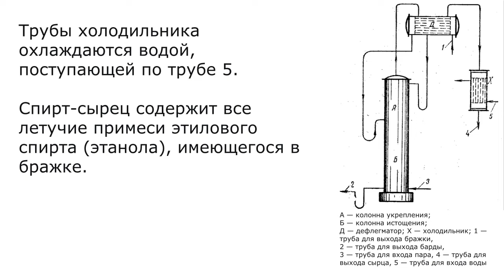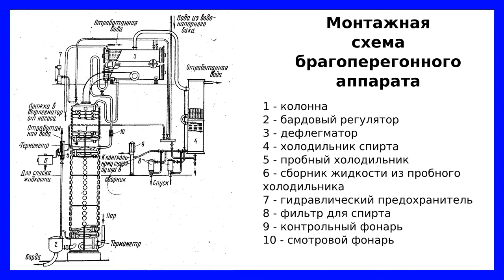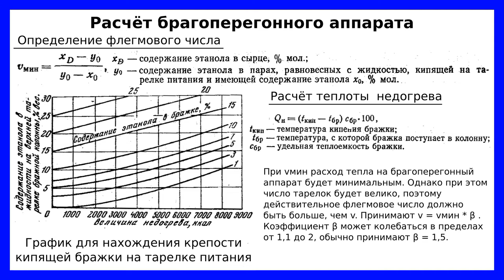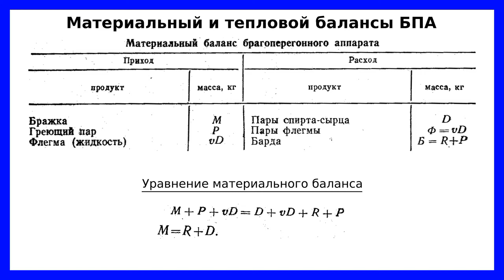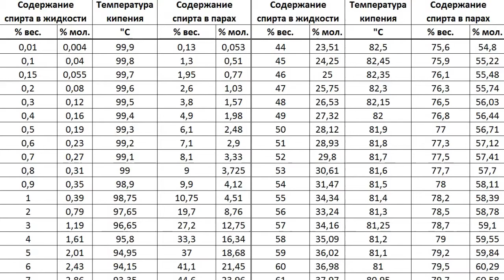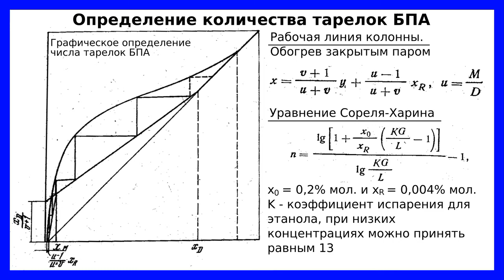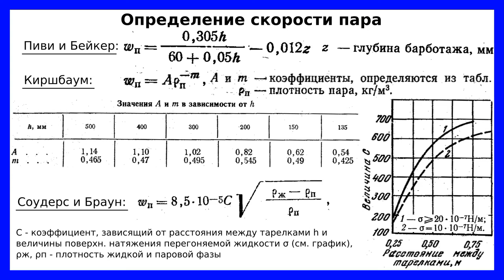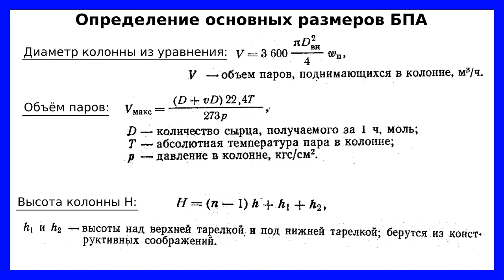Брагоперегонные аппараты: устройство, принцип действия и расчёт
Для получения спирта-сырца применяют брагоперегонные аппараты.

В видео представлена схема одноколонного брагоперегонного аппарата и его расчёт.

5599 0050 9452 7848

boosty.to/dgoncharovskiy

Лекция предназначена для устранения пробелов в знаниях студентов по специальностям "Машины и аппараты пищевых производств" и "Технология брожения и бродильных производств".